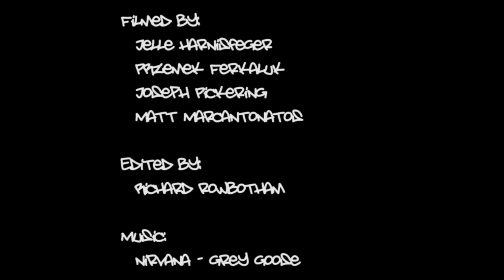Richard Rowbotham 2014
some clips from this year, mainly in London, Kent and Manchester